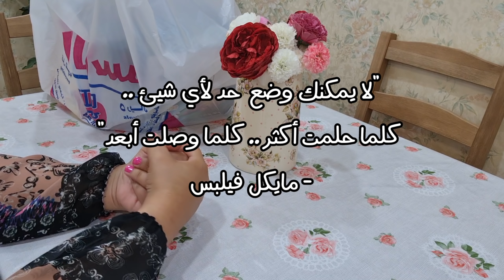مشترياتي لشهر رمضان المبارك وكمان تنظيمات من مطبخي☕🕊🌙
حسابي انستا:
atr_omsara